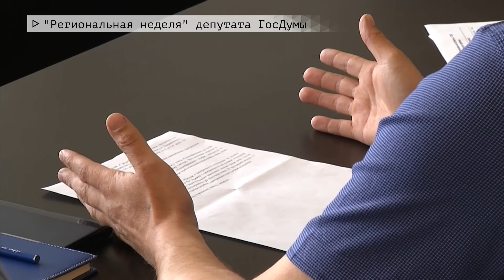Время местное Эфир: 06-05-2021 - "Региональная неделя" депутата ГосДумы